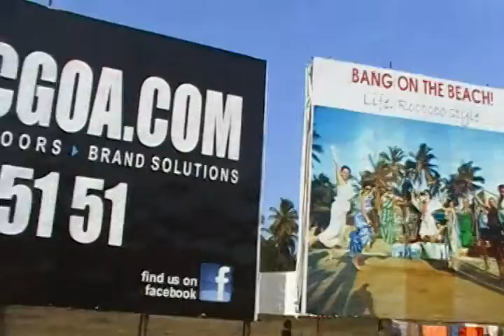India's Poor Alarming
Poverty is everywhere in the country of India.